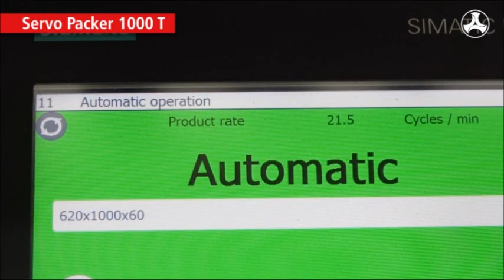Wrapping Insulation Blocks With Our Kallfass Servo Packer 1000 T Shrink Wrapping Machine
Wrapping Insulation Blocks in a black film with our Kallfass Servo Packer 1000 T shrink wrapping machine. Kallfass manufactures high end automatic shrink wrap machines which can be utilized in every industry. We offer intermittent-motion side sealers, high speed side sealers, bundlers, and shrink tunnels.

Our shrink wrappers are made in Germany are some of the highest quality shrink wrap machines you can find on the market today!